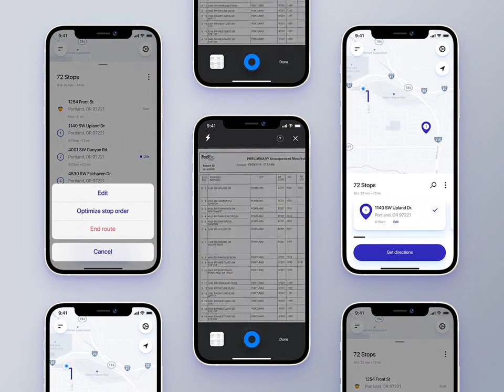808 AUGUST CIRCUITS ‘17